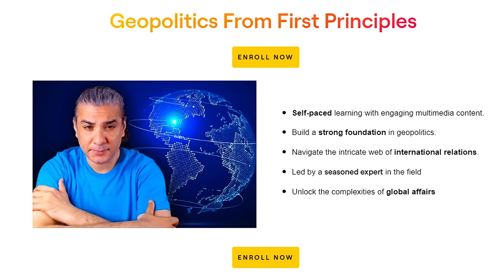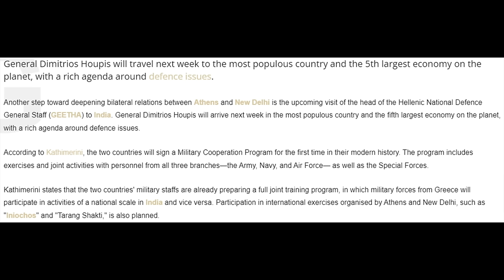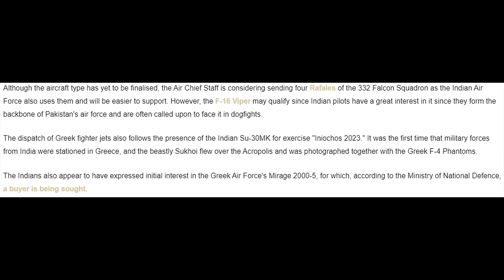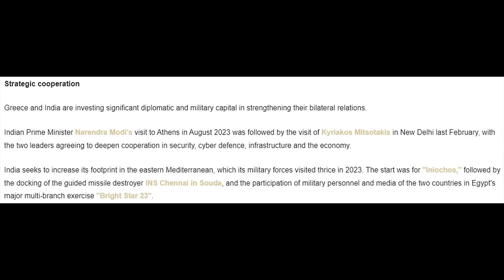India-Greece Resume Defense Ties After 2327 Years | Geopolitical Analysis by Abhijit Chavda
In a historic move reminiscent of their ancient alliance in 303 BCE, India and Greece are set to sign a groundbreaking military cooperation agreement. This agreement marks a significant milestone in the modern history of both nations, with wide-ranging implications for regional and global geopolitics.

The accord, encompassing joint exercises and collaboration across all branches of the armed forces, signifies a strategic alignment between India and Greece. It heralds a new era of cooperation, strengthening ties in defense, diplomacy, and technology innovation.

With Greece's participation in international exercises like Inocos and Tarang Shakti, and the exchange of military personnel, the partnership promises enhanced interoperability and shared security interests. Moreover, discussions on regional security issues, armaments, and geopolitical developments underscore the depth of cooperation between the two nations.

India's aim to bolster its presence in the Eastern Mediterranean aligns with Greece's strategic interests, fostering mutual economic and security benefits. The agreement reflects a broader trend of expanding partnerships beyond traditional alliances, contributing to a more dynamic and multipolar world order.